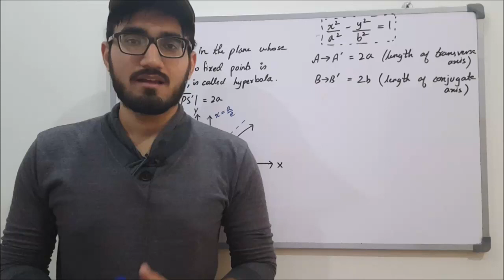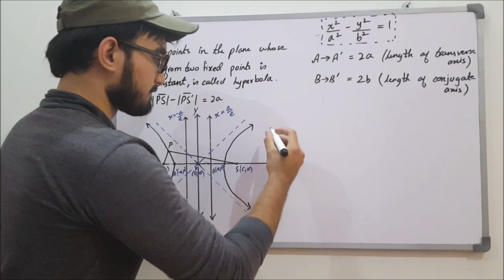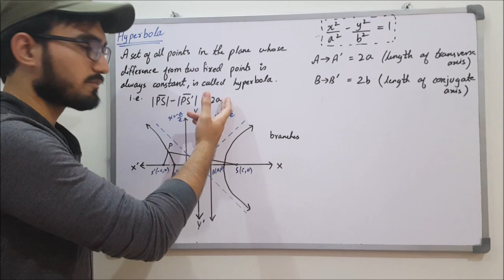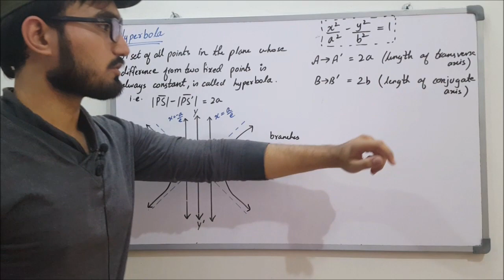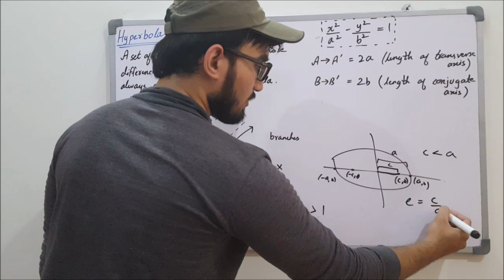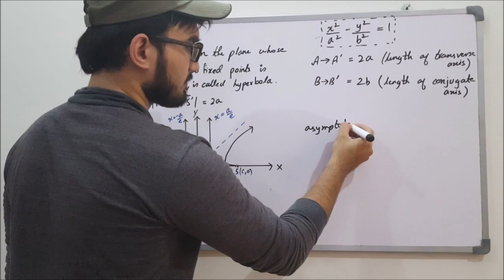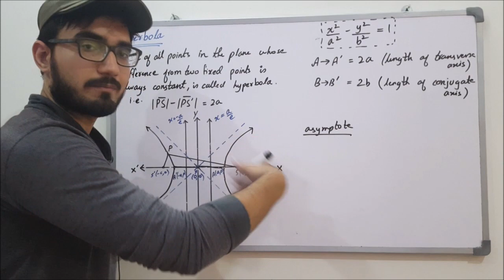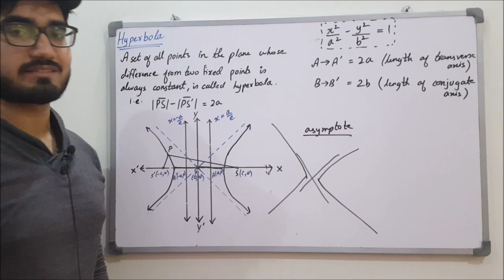Class 12 Maths | Lecture 148 | Chapter 8 | Introduction to Hyperbola | Asymptote-Eccentricity | Axes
In this video, you will learn:
What is the definition of Hyperbola?
What is an asymptote?
What are the transverse and conjugate axes of Hyperbola?
What is the Eccentricity of Hyperbola?
What are the equations of Hyperbola?